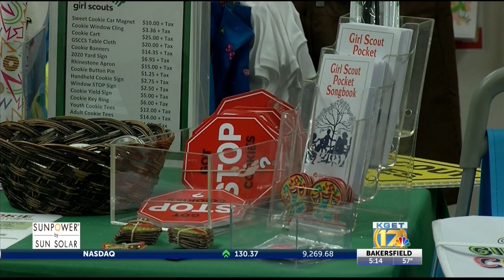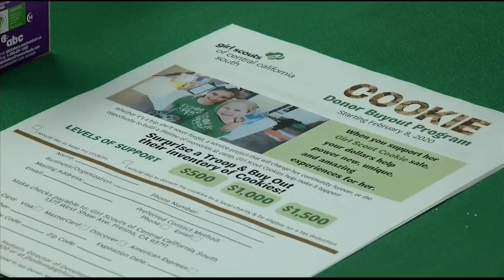Girl Scout cookies to go on sale